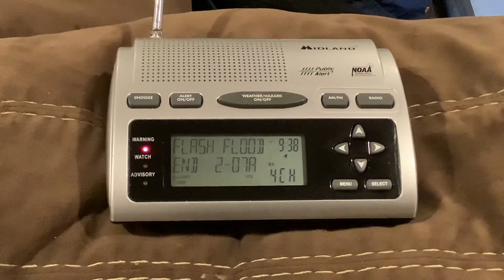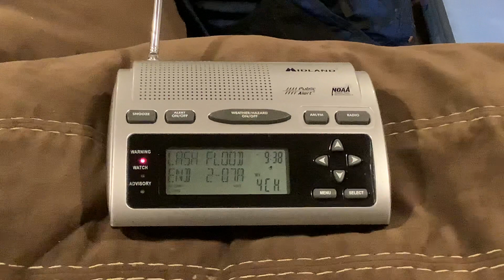EAS #1,020 NOAA Weather Radio (WR-300) Flash Flood Warning #3 9/10/23 9:37 PM